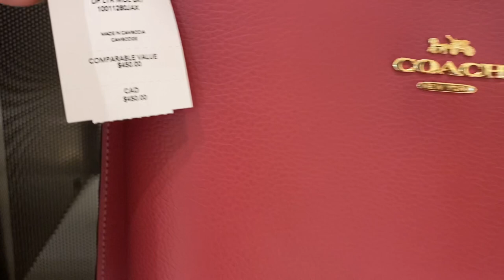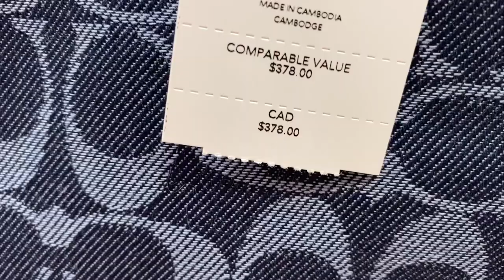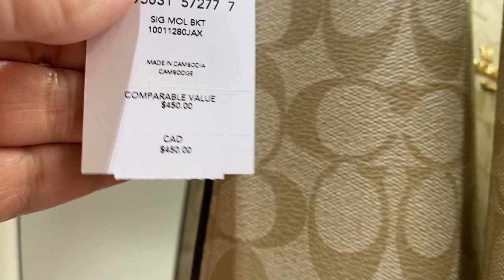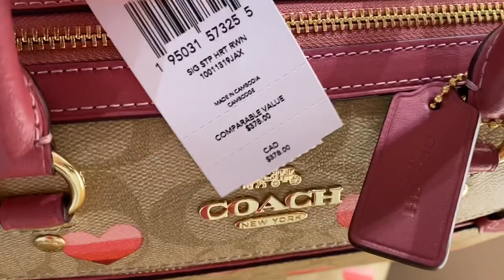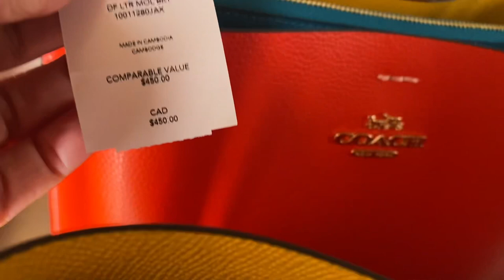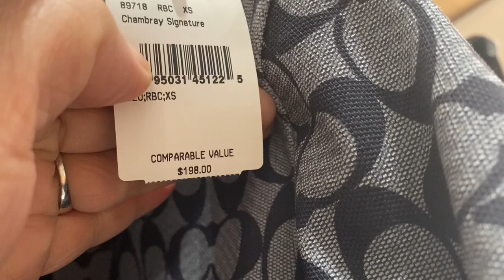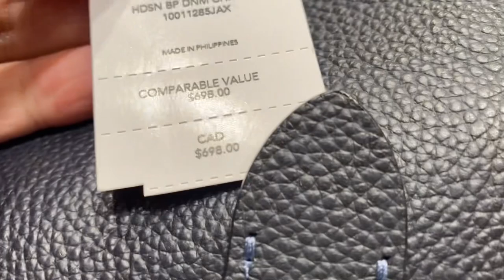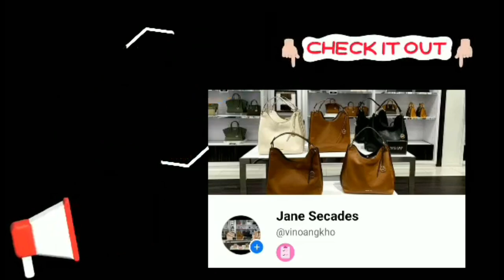COACH OUTLET ~NEW ARRIVALS~SALE and CLEARANCE~BAG~SHOES ~CLOTHES ~WALLET